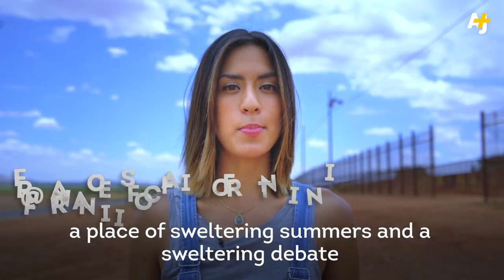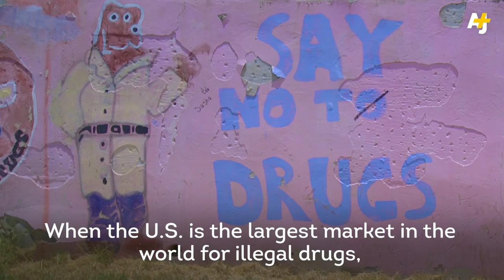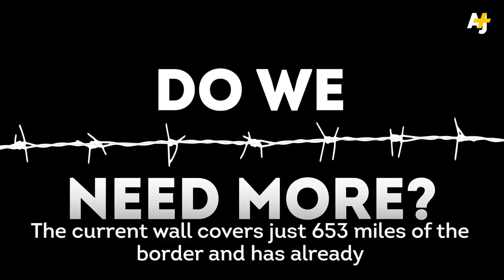There's already a wall at the U S Mexico border